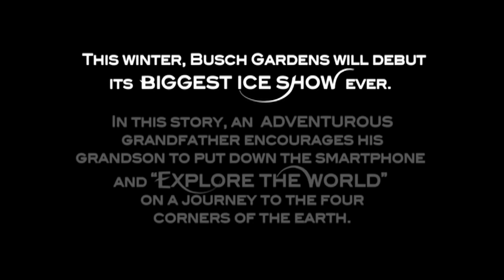Iceploration - a new ice stage ice show coming to Busch Gardens Tampa Bay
Watch a trailer for the new Iceploration stage show coming to Busch Gardens Tampa Bay in February 2012. The show will take place in the Moroccan Palace.